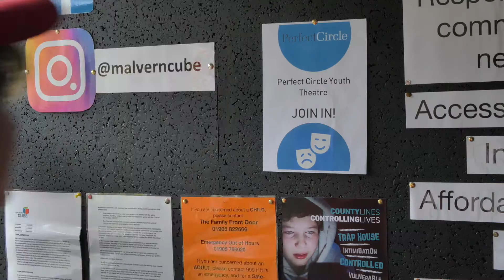Lifted by Freddie Barker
Freddie was commissioned by Severn Arts to demonstrate the positive impact of participating in arts and culture throughout her education. Lifted was Freddie's response. The film was shown for the first time at Creativity Exchange 2022, an event organised by Worcestershire Cultural Education Partnership for teachers and creatives.